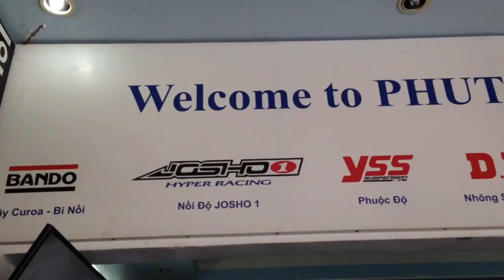Sơn xe máy Attila | Phụ Tùng Chính Hiệu | Sơn Xe Máy Đẹp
SƠN NGUYÊN XE: dàn áo, dàn nhám, dàn chân, mâm, lốc nồi, phuộc, cản,..

1️⃣ Exciter, Sirius, Wave, Future, Axelo,..: 1.5tr còn 1.350tr
2️⃣ Air Blade, Vision, Nouvo, Attila,..: 1.7tr còn 1.530tr
3️⃣ SH, PCX, Dylan, @, PS,..: 2tr còn 1.8tr